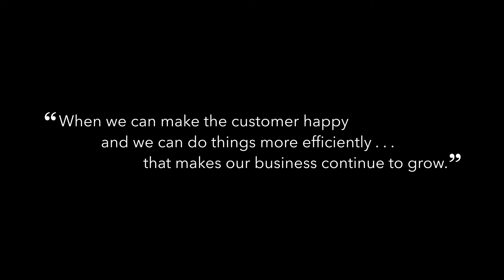Esri User Story: Chase Weddle, Mid-Atlantic Broadband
More than 1,800 miles of Mid-Atlantic Broadband (MBC) fiber carries internet service to rural counties in Southern Virginia, connecting communities to drive business growth. Hear how ArcGIS and ArcGIS Online help MBC more efficiently digitize network locations, and share information quickly with members of the communities they serve.